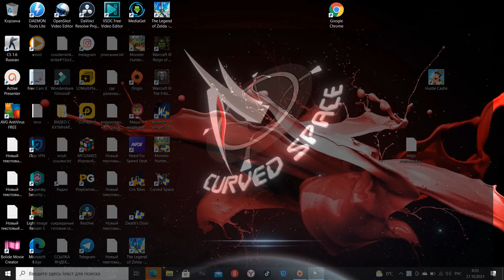Curved Space CurvedSpace curved space gameplay,curved space ps5,curved space,curved space game